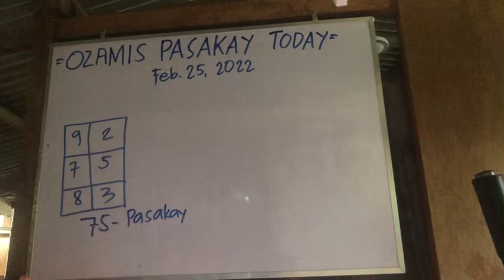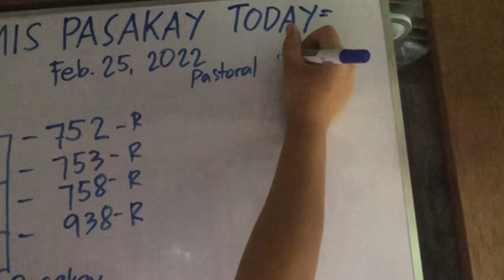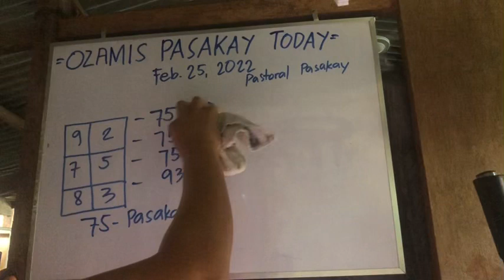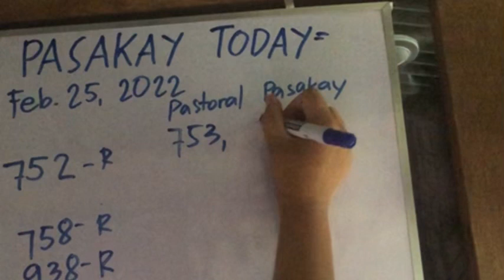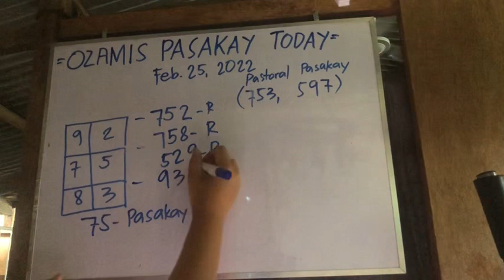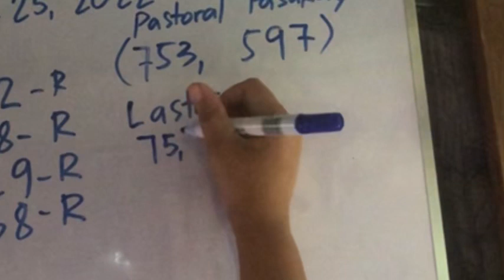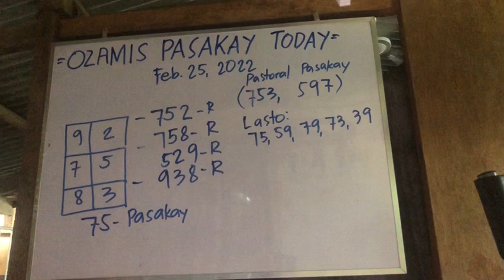SWERTRES HEARING TODAY FEBRUARY 25 2022